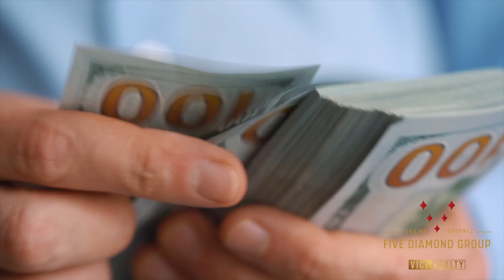Is Now the Right Time to Buy in Las Vegas? 2023 Market Recap & 2024 Forecast | Five Diamond Group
🎲 Welcome to the Five Diamond Group's Las Vegas Real Estate Update!

Are you curious about the Las Vegas housing market? Wondering if it's the right time to buy, sell, or invest in Sin City? Look no further! Join Isaac as he breaks down the 2023 market trends and gives a forecast for 2024. Discover why Vegas is the second most popular U.S. relocation destination and what that means for you.

🤔 Should you make a move now or wait? Find out what the current market conditions mean for your real estate goals.

📞 Ready for a personalized game plan? Contact Isaac from the Five Diamond Group, your local Las Vegas real estate expert.

00:00 Introduction
00:45 Fun fact
01:18 Las Vegas Market Report
02:45 Luxury Market
04:07 New Construction Incentives
04:38 2023 Recap
05:36 2024 Forecast
06:34 Should you buy now or wait?
08:11 Conclusion